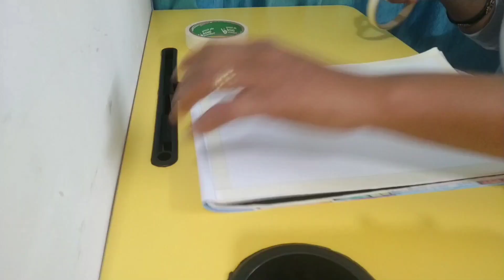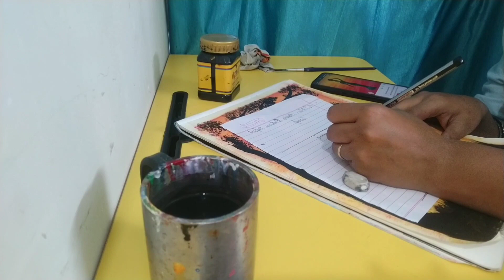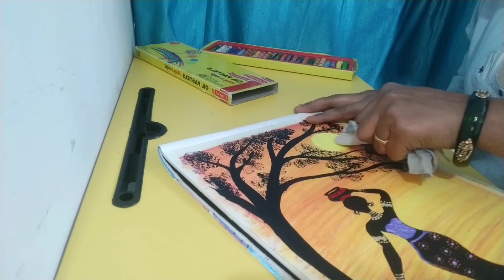African Lady Painting 🎨 with Oil pastel & Acrylic colour ... Simple and Easy brush 🖌️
African Lady Painting 🎨 with Oil pastel &  Acrylic colour ...

African lady painting on paper

African lady drawing with Oil pastel & acrylic colour

African ladies with sunrise background

African lady drawing & painting. easy and simple

African lady painting method